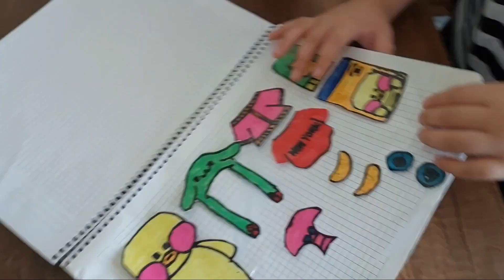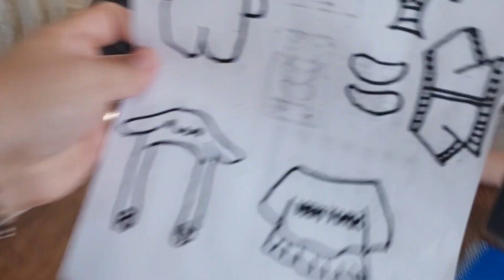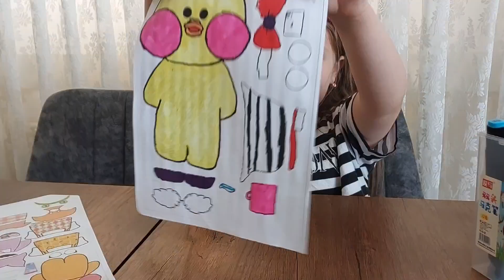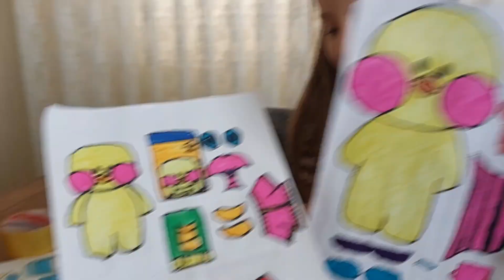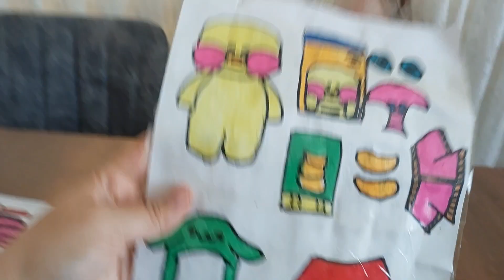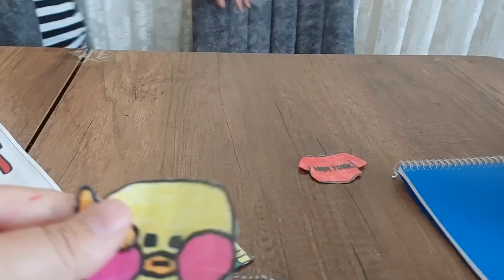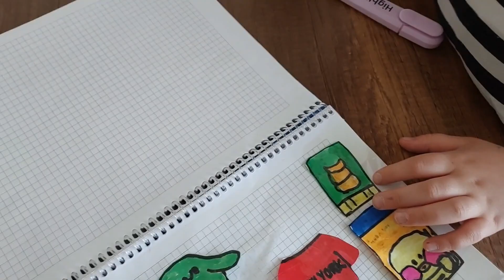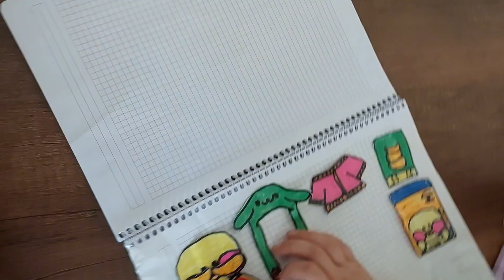Paper duck yapıyoruz !! Paper duck defter etkinliği !! Paperdiy